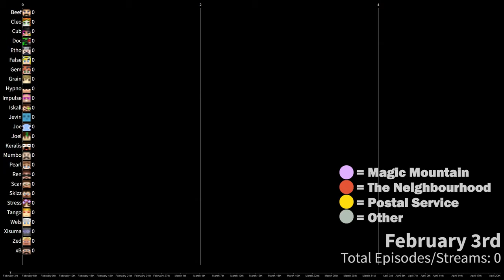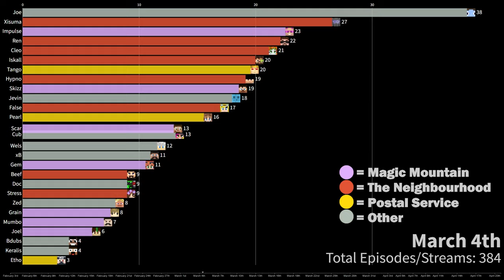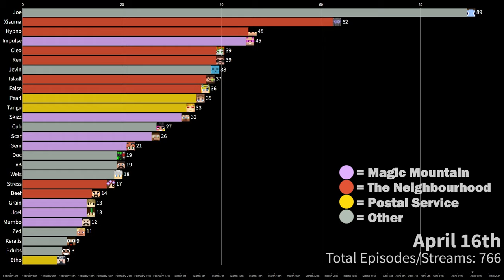Hermitcraft 10: Total Episodes & Streams (So Far)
Members:
BdoubleO100
cubfan135
docm77
EthosLab
FalseSymmetry
GeminiTay
Grian
Hypnotizd
impulseSV
iskall85
iJevin
JoeHillsTSD
Keralis
MumboJumbo
PearlescentMoon
rendog
GoodTimesWithScar
MCSkizzleman
Smallishbeans
Stressmonster101
Tango Tek
VintageBeef
Welsknight
xBCrafted
xisumavoid
ZedaphPlays
ZombieCleo